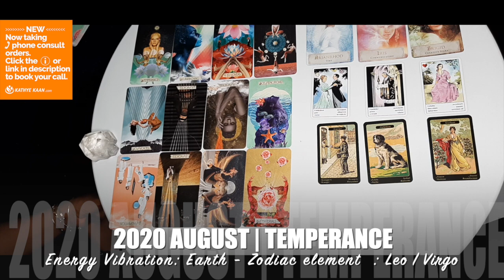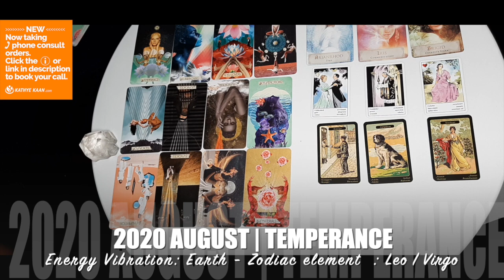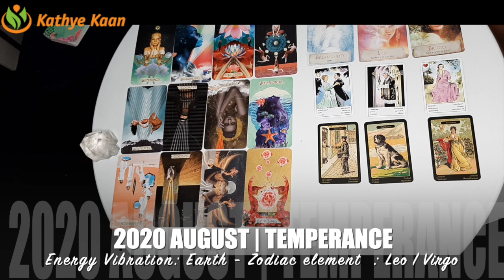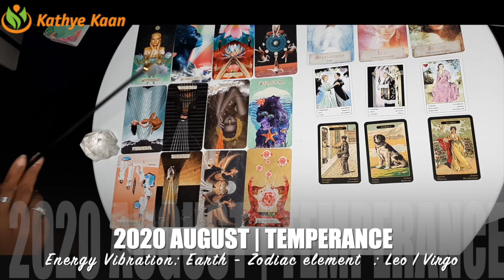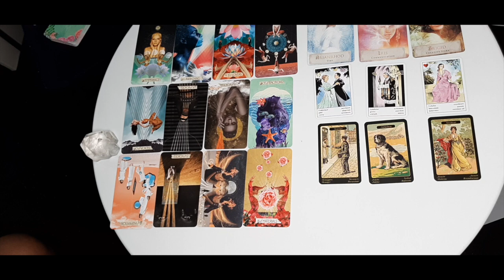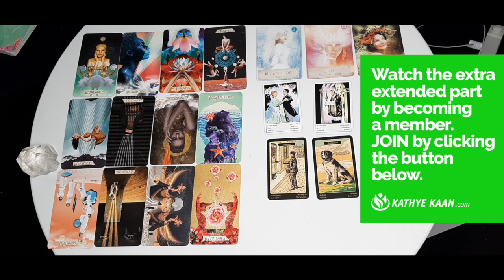SCORPIO AUGUST 2020 💝Super! 💫 Release from problems 💖 🙏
Kathye